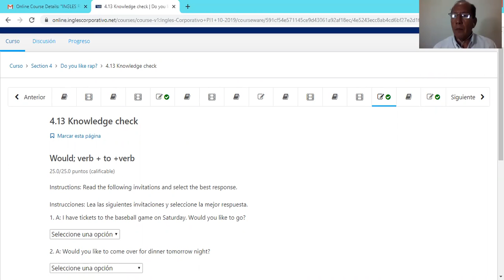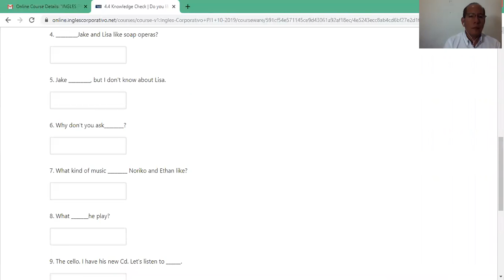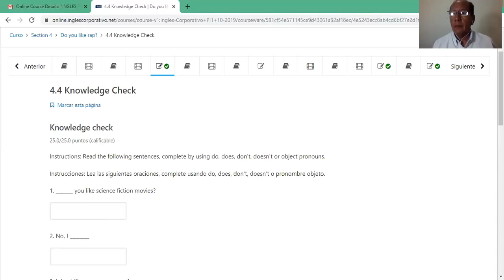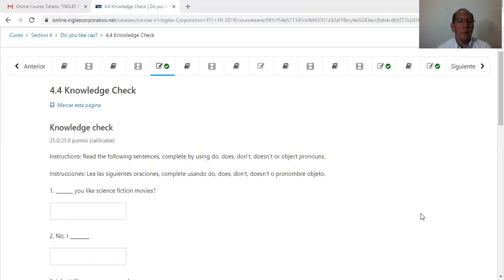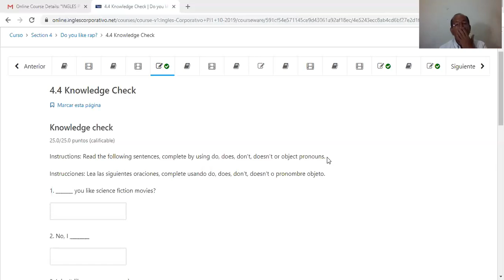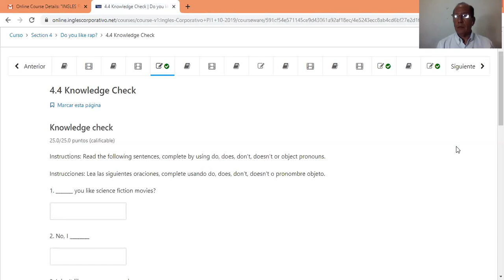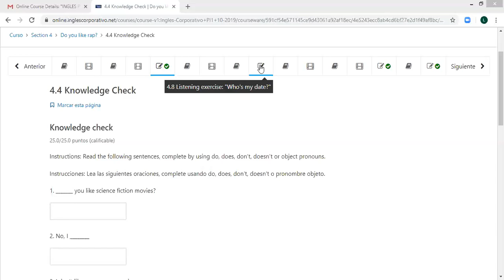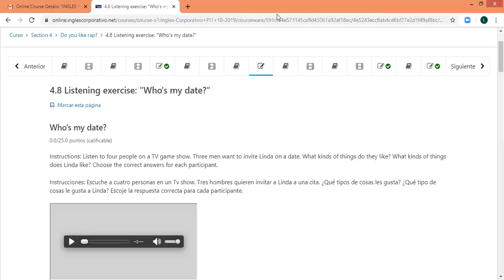Ingles Corporativo- Do, does, don't, doesn't